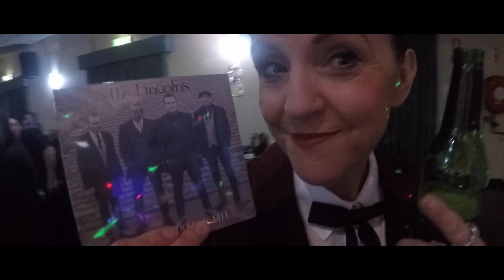The Lincolns - Hundred Dollar Bill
A new video from Adelaide's only Teddy Boy band, The Lincolns. Hundred Dollar Bill is their 4th album release and with it comes a new video. Shot entirely on GoPro's and filmed at Adelaide Rock 'n' Roll Club's 2nd theme night, this was an exciting experiment and test for when the guys tour England in a few weeks. This video captures the fun and excitement that you can expect at every gig. Check their Facebook Page to find out the 2017 UK Tour Dates!!

LYRICS
I’m steppin’ out babe you know I’m gonna turn me loose
Got my long grey jacket and my black suede high sole shoes
Got the smell of sweet georgia comin’ off me holdin’ up my hair
Got a hundred dollar bill and man I haven’t got a reason to care
Rollin’ down the road with the radio on
And I’m a singin’ to my favourite song

Well I stepped into the club it was around about a quarter to nine
Some guys are mouthin’ off because they didn’t like me jumpin’ the line
Got ladies all around me going’ crazy just a wanting to dance
And so I do a little number with a couple of em holdin’ my hands
Tell the bartender go and hit me again
I got a hundred dollar bill but I been cashin’ it in

I’m gettin’ ready, I’m gettin’ ready you know it feels like somethin’s going
down
I’m gettin’ ready, I’m gettin’ ready for a Teddy Boys night out on the town
Teddy Boys night out on the town

I got a two shots of whiskey on the rocks runnin’ through my veins
Well it’s just a little trick I like to use for help keeping me sane
Man the joints really jumpin’ and a thumpin’ and a bustin’ the seams
Coz it’s a rock n roll band they got playin’ on a record machine

Filmed by Emily Barnett & Liam Williams
Edit by Emily Barnett